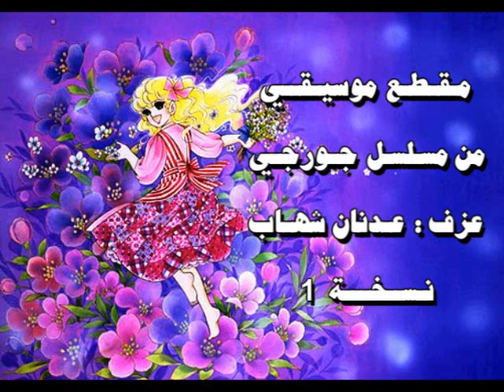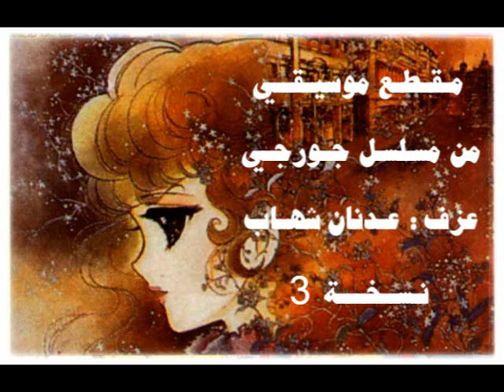عزف لمقطع موسيقي من مسلسل جورجي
عزف الموسيقا: عدنان شهاب